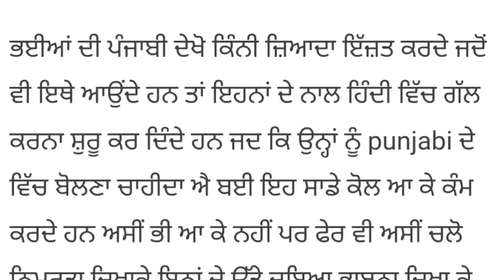ਭੱਈਆ ਨੇ ਕੁੱਟਿਆ ਪੰਜਾਬੀ ਮੁੰਡਾ ਤੋੜ ਦਿੱਤੀਆਂ ਲੱਤਾਂ। ਪੰਜਾਬੀ ਲੋਕੋ ਡੁੱਬ ਕੇ ਮਰਜੋ।